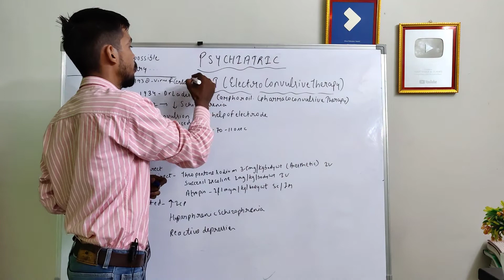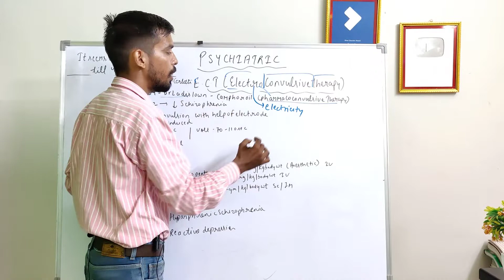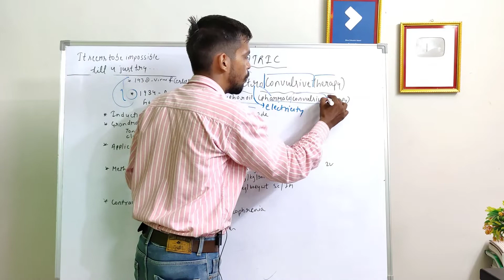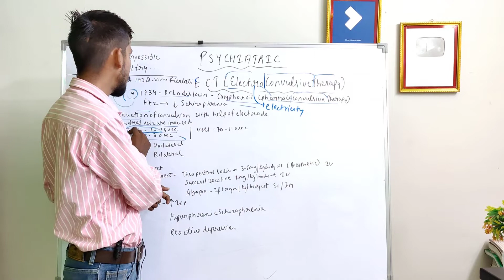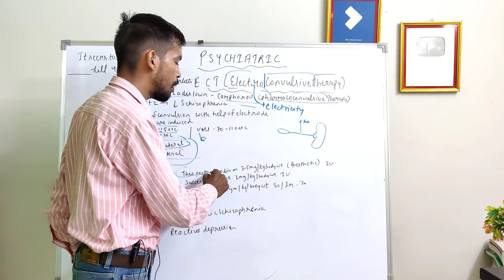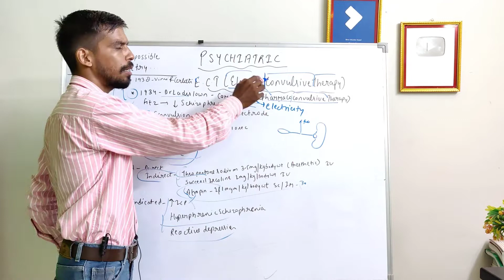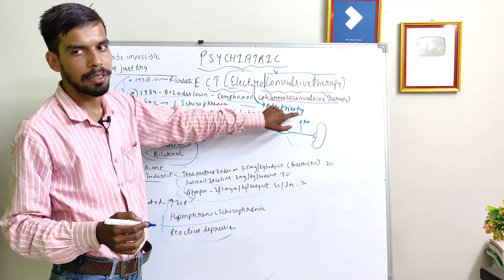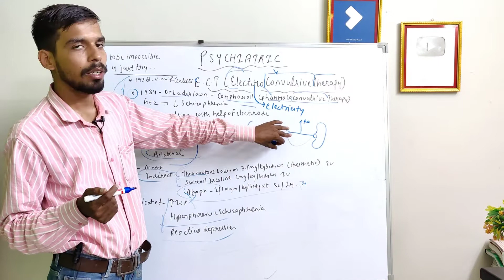E.C.T. (Electroconvulsive Therapy) || B.Sc. Nursing, GNM ANM || Arjun Sir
Dear Students We Welcome You To The SSR Nursing Classes.

My Name Is Arjun Singh, I Live In Shahjahanpur Uttar Pradesh & My Qualification Is B.Sc. Nursing.

"SSR Nursing Classes" Is A Free YouTube Channel To Help All ANM, GNM Post Basic B.Sc. Nursing & B.Sc. Nursing Students In Their Preparation,
This Channel Provides You Education About Nursing Courses.

You Can Download SR B.Sc. Classes App On Play Store And Get Following Benefits.

►Two Types Of Pdf File In Every Course - DIGITAL WRITING NOTES.

►जो बच्चे नर्सिंग क्लासेस में जुड़ना चाहते हैं या जिनके घर में कोई भी बच्चा नर्सिंग कर रहा है तो वह हमारे एस.एस.आर. नर्सिंग क्लासेस के ऑफिशियल टेलीग्राम चैनल में जुड़ सकता है या अपने नर्सिंग करने वाले दोस्तों को इस ग्रुप के लिंक को शेयर कर सकता है। आपका हमारे एस.एस.आर. नर्सिंग क्लासेस के चैनल में स्वागत है बच्चों🙏

This Is The Largest Platform In India For Nursing Classes Founded By Sumit Rana Sir.
EXAM CATEGORIES
● ANM
● GNM
● POST B.Sc.
● B.Sc. Nursing All University

√ Recorded Lecture.
√ Free Pdf File Available In Our Application SSR Classes.

Our Vision Is To Provide Complete Nursing Solution On SSR Nursing Classes With Content And Quality Education.
BY SHIVANI SUMIT RANA MAM.

It Motivates Me A Lot. :) & Share My Channel With Your Classmates & Friends.